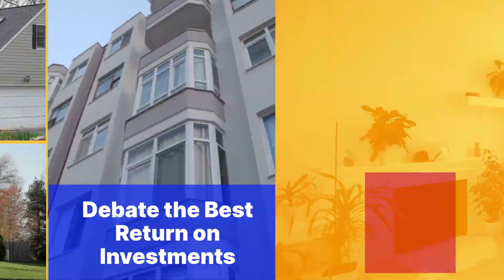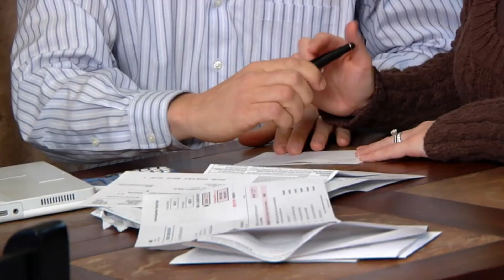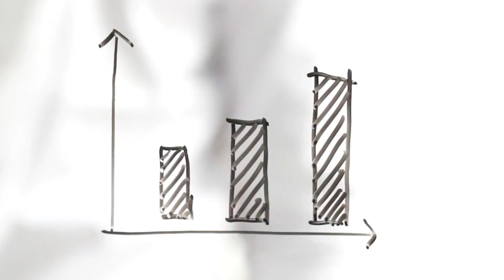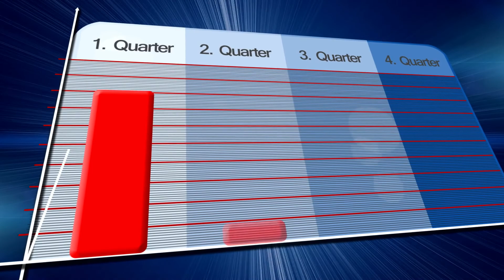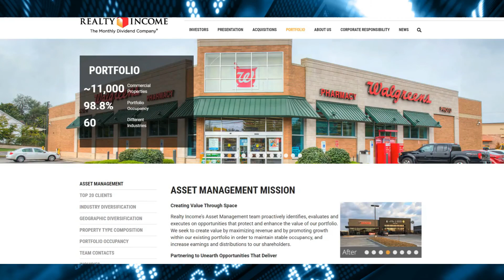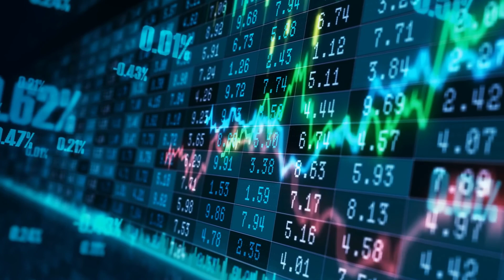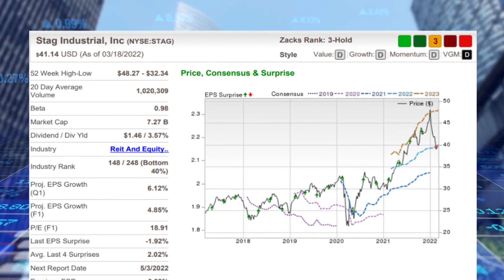Buy Real Estate or Invest in High Yield Dividend REITS for Monthly Income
REIT vs. Real Estate: What's the Difference?

Investing in real estate can be scary and challenging. Many options offer different rewards and risk levels, but many investment plans debate the best investment return.
 If you are looking to invest in real estate, you should know that REITs (Real Estate Investment Trusts) may be a good option for folks looking to tap into this sector.
REITs can be a great way to invest in real estate.
Unlike owning and managing the property yourself, you don't have to do all the work. And you can invest in different markets through one REIT.

Join Robinhood with my link and we'll both pick our own free stock,
Open an M1 Finance Account, Create your own investment pie today,

to sign up for Crypto.com and we both get $25 USD :)

Please watch the short video entirely and come up with your own conclusion.

This is a financial education and stock market investment strategy channel. It is important to do your own research on the stocks mentioned.  Markets are not predictable, and I will not be held liable for any gains or losses incurred.
Some of the links on this webpage are affiliate links, meaning, at no additional cost to you, I earn a commission if you click through and make a purchase or subscribe to a service.  These commissions allow this channel to grow.
Thank you for making it to the end of my video details.  I enjoy talking about stocks, crypto, and anything we can trade and make money with. Happy trading and I wish you success.